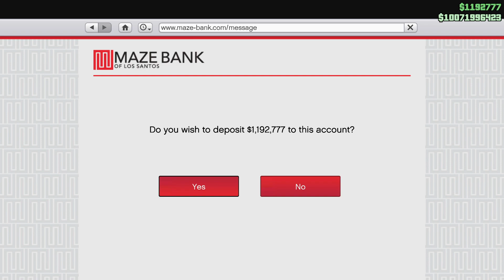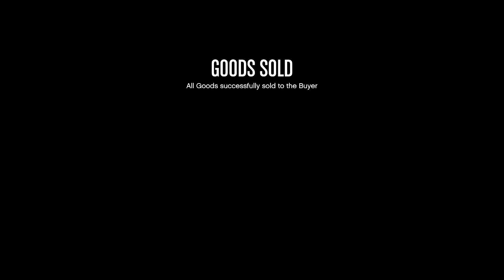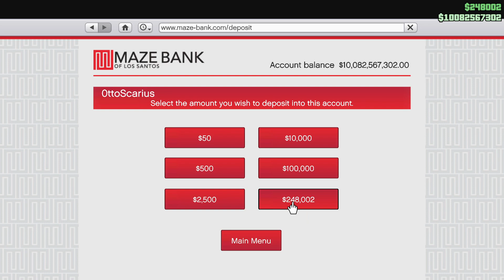GTA online $26,000,000 Sell a Thon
We sold 10 warehouses, 2 bunkers, 2 nightclubs, for this video.